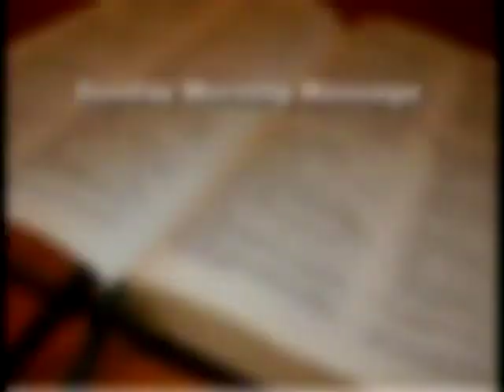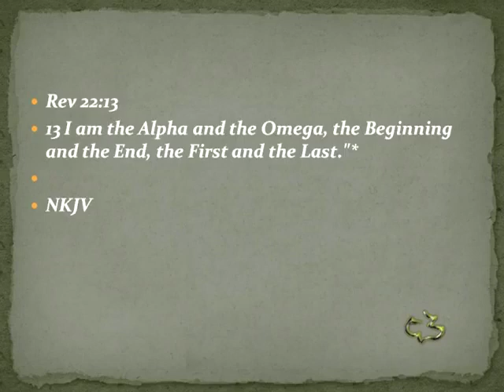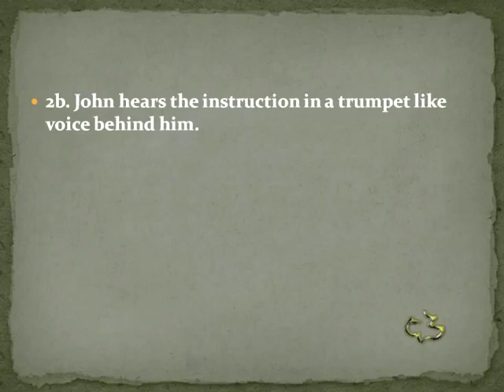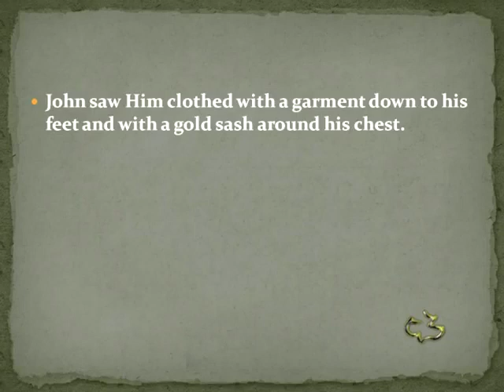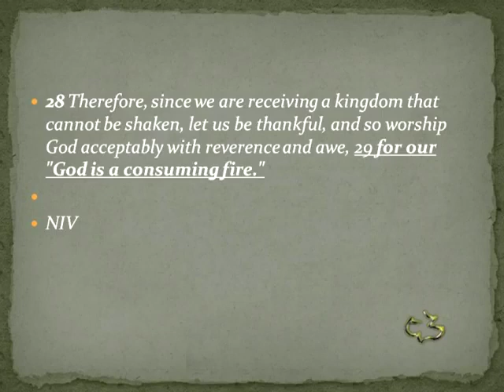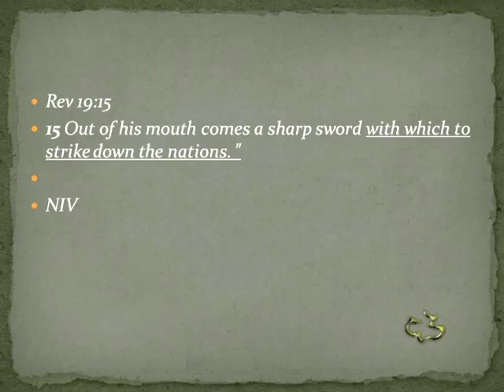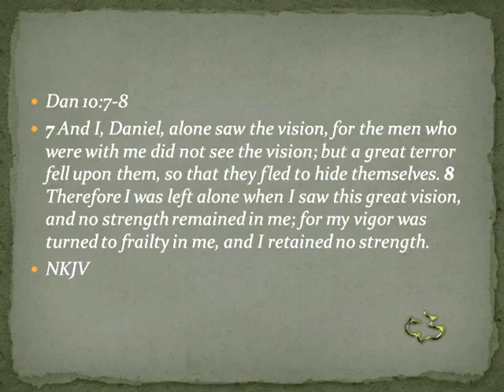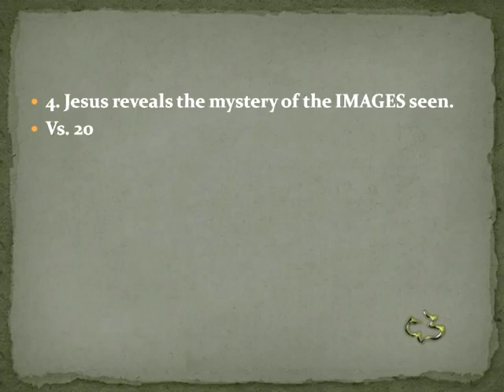02 REVELATION 01 8 20 Reveal Jesus Begins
02   REVELATION 01 8 20   Reveal Jesus Begins